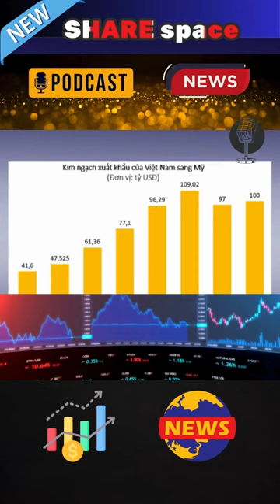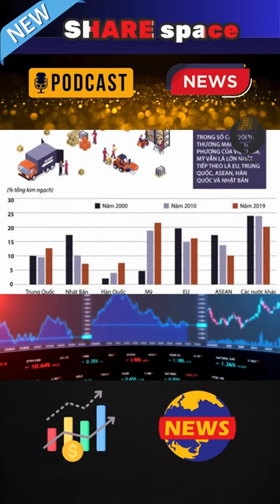Khó khăn và thách thức cho Việt Nam kỷ nguyêb Trump 2.0